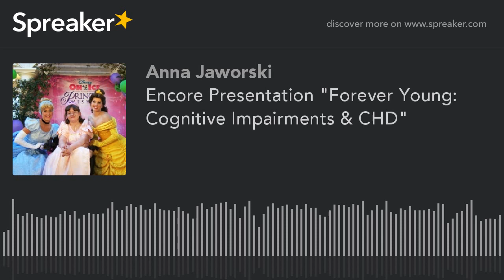Encore Presentation "Forever Young: Cognitive Impairments & CHD"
What happens when a child born with a heart defect (CHD) also has mental impairments? What problems do children with cognitive impairments have? What advice does a mom dealing with a child with both a CHD and cognitive impairment have for others?